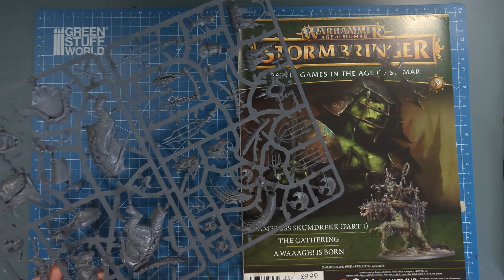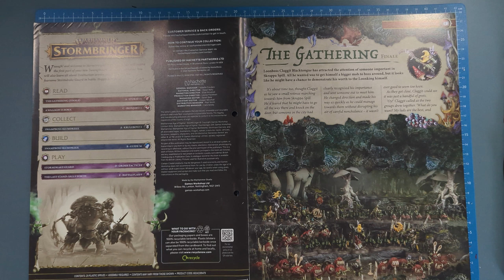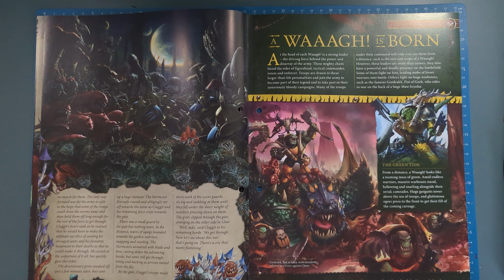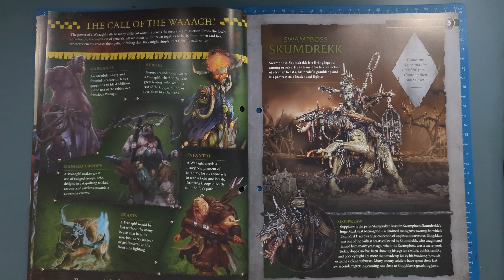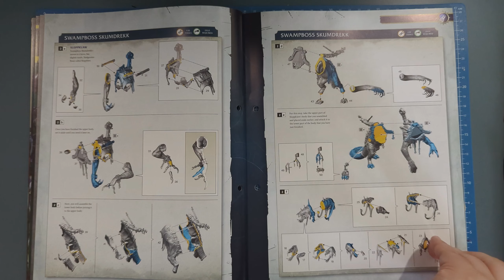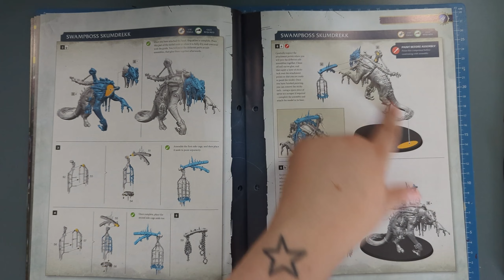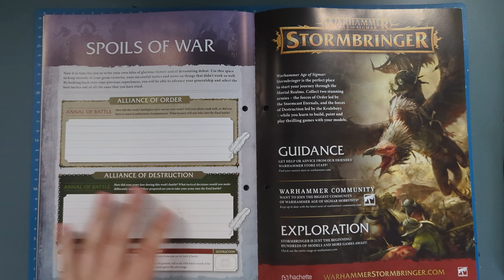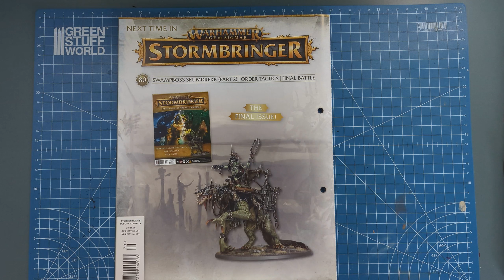Warhammer AoS Stormbringer - Issue 79 - Get Your Swamp On!